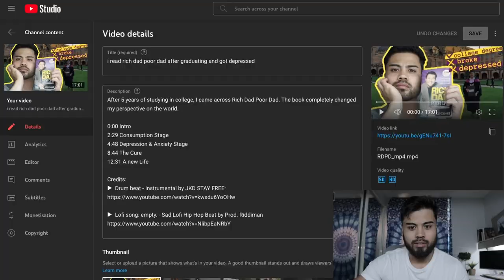i was too embarassed to upload my first youtube vid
I spent over 100 hours making my first Youtube video... and I didn't even end up listing it publicly on Youtube!